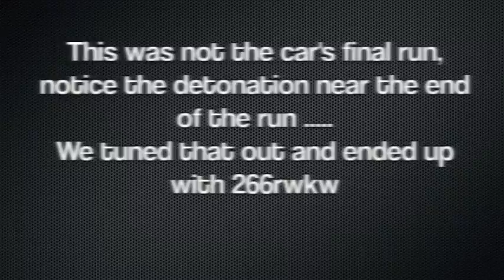Auspeed Tuning VY Clubsport Dyno